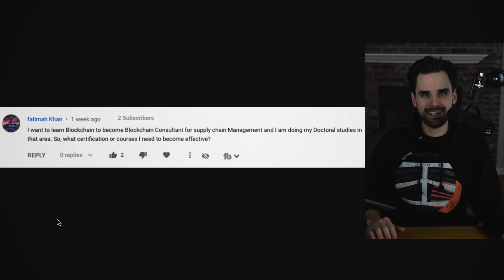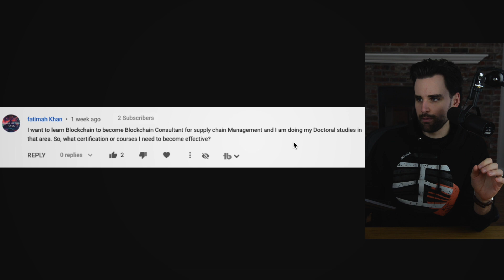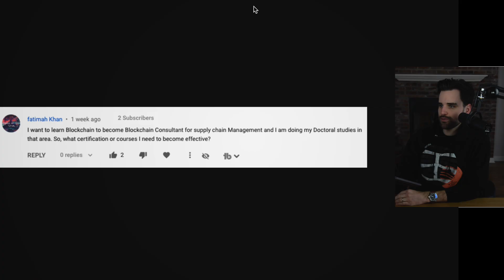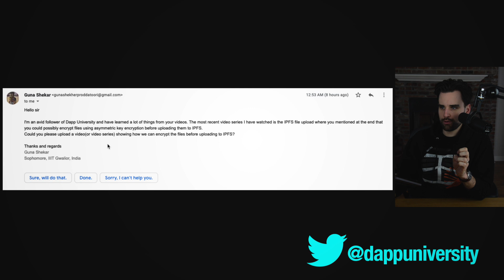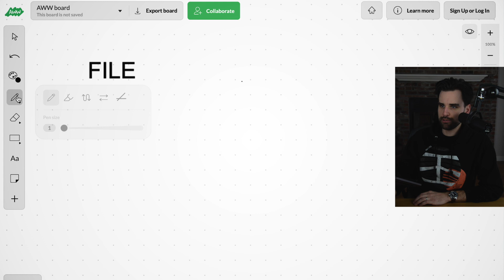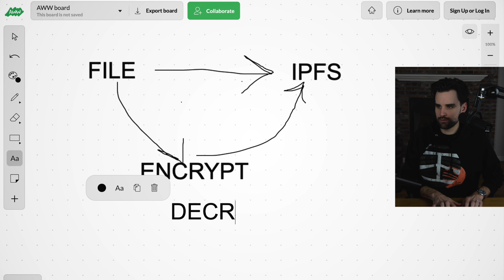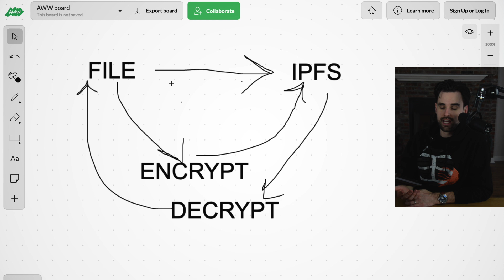You MUST have this to succeed in blockchain